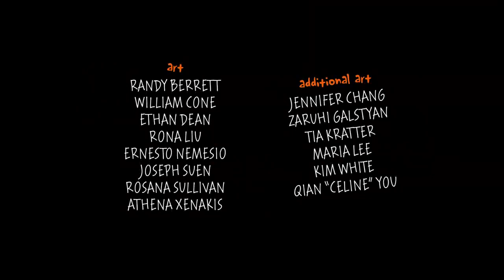Kitbull Pixar SparkShorts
Kitbull, directed by Rosana Sullivan and produced by Kathryn Hendrickson, reveals an unlikely connection that sparks between two creatures: a fiercely independent stray kitten and a pit bull. Together, they experience friendship for the first time.